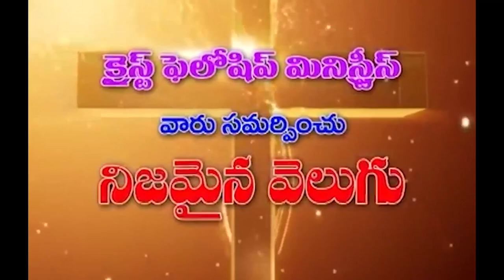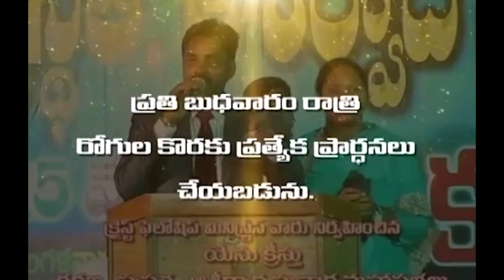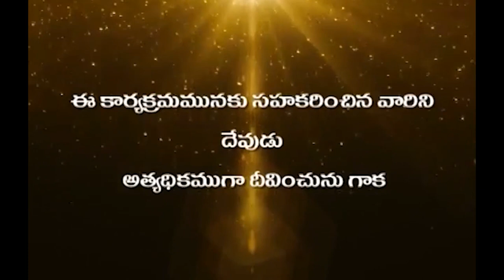9 12 2021 hanok garu